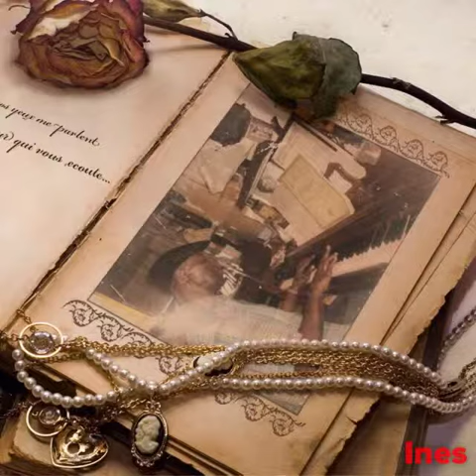Flipagram - noviembre 20, 2014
For you my dear and unforgettable friend on your birthday.I hope you had a wonderful day on your birthday.God bless you and make all your best wishes come true.Hugs and kisses and long life.